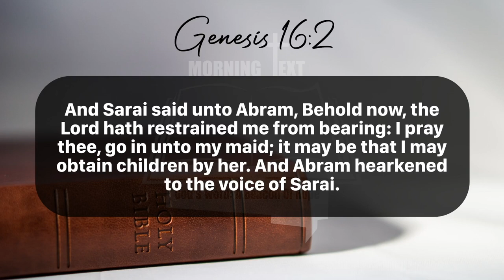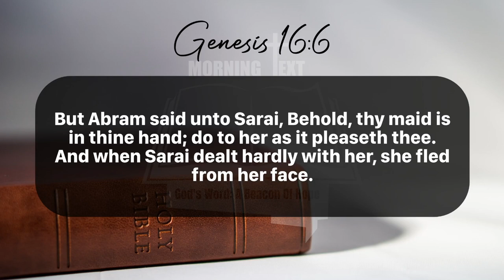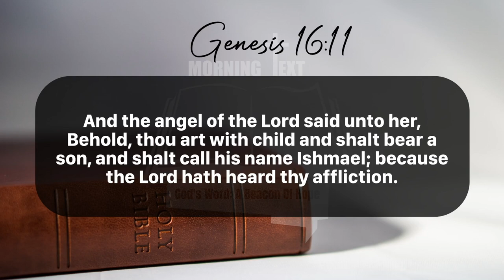Morning Inspiration and Bible Verse. (Genesis 16:1-11) Tuesday, June 18, 2024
Genesis 16

1 Now Sarai Abram's wife bare him no children: and she had an handmaid, an Egyptian, whose name was Hagar.

2 And Sarai said unto Abram, Behold now, the Lord hath restrained me from bearing: I pray thee, go in unto my maid; it may be that I may obtain children by her. And Abram hearkened to the voice of Sarai.

3 And Sarai Abram's wife took Hagar her maid the Egyptian, after Abram had dwelt ten years in the land of Canaan, and gave her to her husband Abram to be his wife.

4 And he went in unto Hagar, and she conceived: and when she saw that she had conceived, her mistress was despised in her eyes.

5 And Sarai said unto Abram, My wrong be upon thee: I have given my maid into thy bosom; and when she saw that she had conceived, I was despised in her eyes: the Lord judge between me and thee.

6 But Abram said unto Sarai, Behold, thy maid is in thine hand; do to her as it pleaseth thee. And when Sarai dealt hardly with her, she fled from her face.

7 And the angel of the Lord found her by a fountain of water in the wilderness, by the fountain in the way to Shur.

8 And he said, Hagar, Sarai's maid, whence camest thou? and whither wilt thou go? And she said, I flee from the face of my mistress Sarai.

9 And the angel of the Lord said unto her, Return to thy mistress, and submit thyself under her hands.

10 And the angel of the Lord said unto her, I will multiply thy seed exceedingly, that it shall not be numbered for multitude.

11 And the angel of the Lord said unto her, Behold, thou art with child and shalt bear a son, and shalt call his name Ishmael; because the Lord hath heard thy affliction.